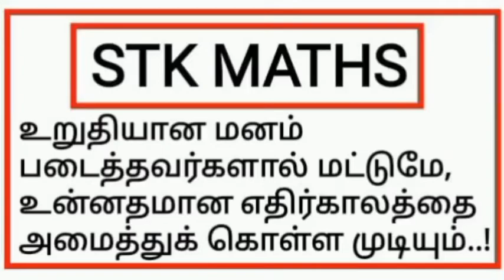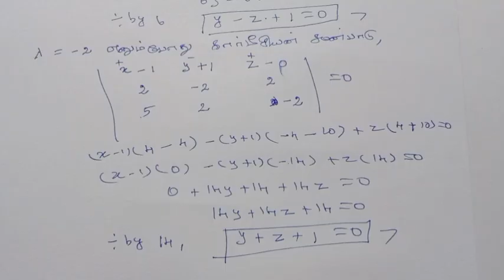12th Maths Tamil Medium Chapter 6 Exercise 6.8 Sum 4